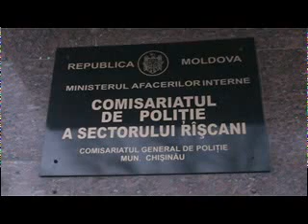Anticrime Stiri 2011 ianuarie 26